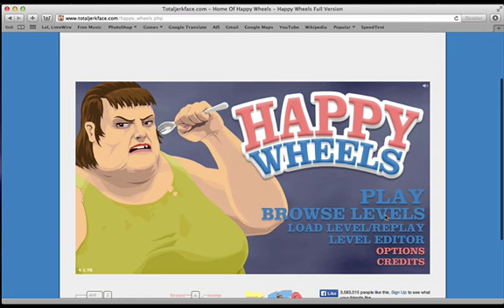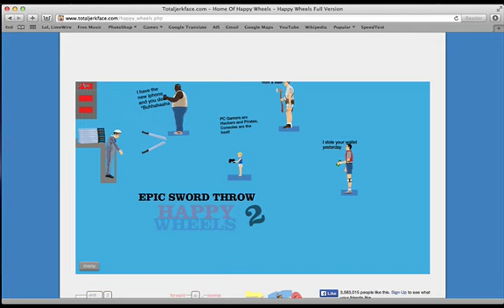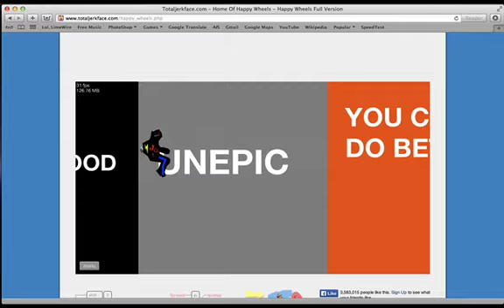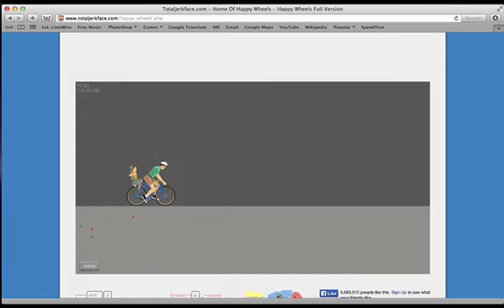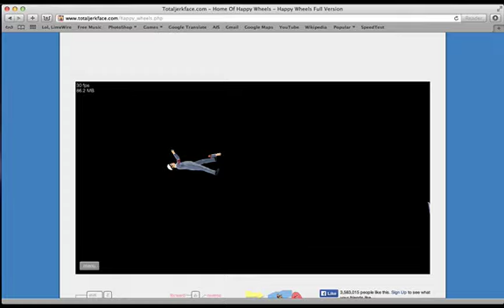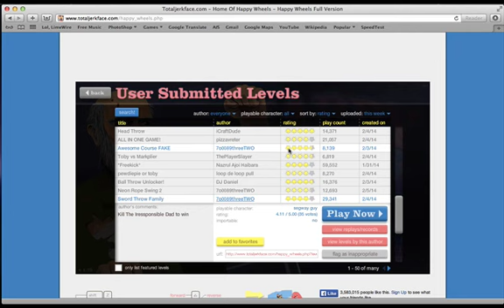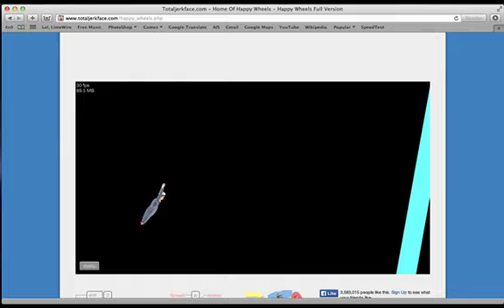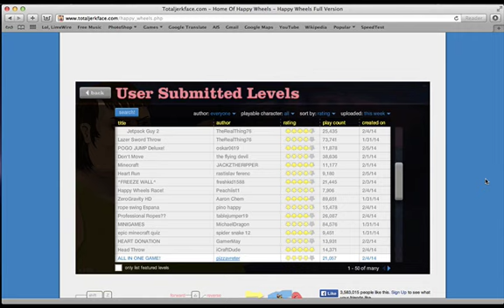Trolololo! | Happy Wheels Ep. 1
Today Carpasi is playing a bit of Happy Wheels!
Instagram Carpasi: @therandomcrafter
Instagram Hallacone: @minecraft_in_green
Instagram Ratitas: @bboy_cookie
KittyTacoProductions